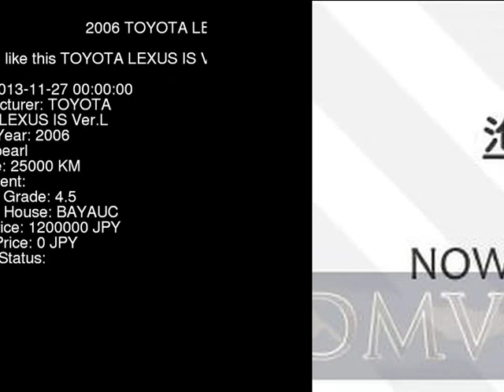2006 TOYOTA LEXUS IS Ver.L GSE20